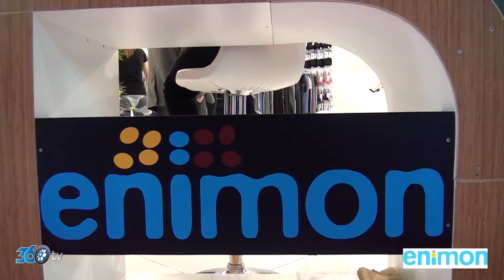Enimon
Linexpo 2017 Enimon Tekstil fuar alanı tanıtım filmi